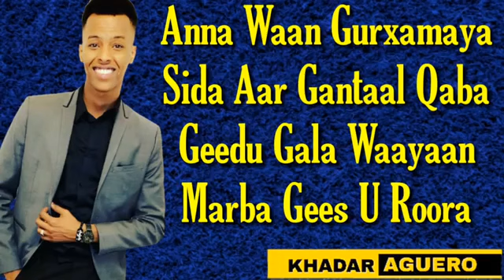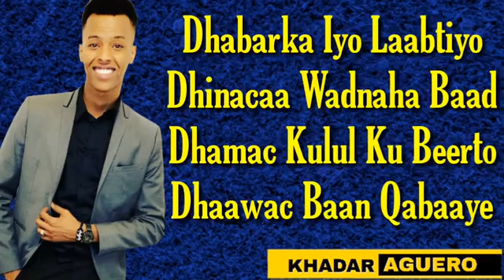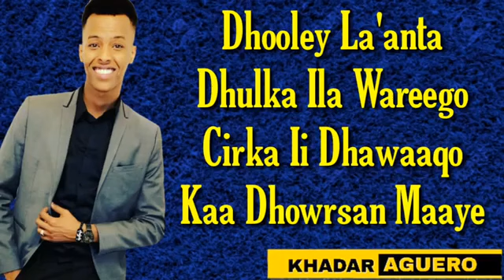Marwaan Yare Hees Ana Waan Gurxamaya Lyrics 2019 YouTube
Entertainment vedios